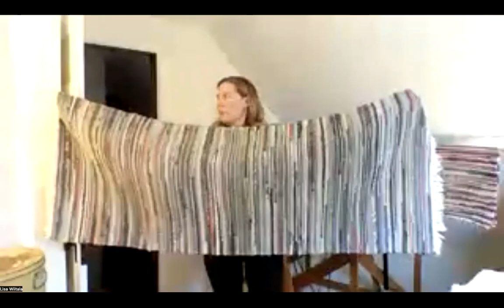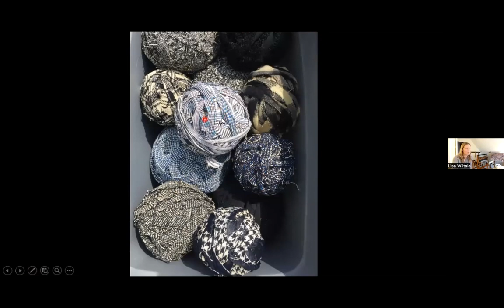From Rags to Rugs: My Grandmother’s Loom with Lisa Wiitala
Due to the ongoing pandemic, in 2022 FinnFest USA chose to go virtual once again after a successful 2021 line-up. This year's online programming includes the Finnish American Folk Arts Series. The third presentation of the year, "From Rags to Rugs: My Grandmother’s Loom" featured Lisa Wiitala discussing rag rug weaving and the important of family and heritage to her art.

In 2014, Lisa Wiitala began an in-depth exploration of her Finnish American roots. Part of that journey involved rescuing her grandmother’s carpet loom from the abandoned family farm, learning to weave rag rugs with it as her grandmother once had. In this presentation, she shares the story of that rewarding experience, including how it led to the discovery of other family treasures and an additional form of traditional Finnish weaving known as ryijy.

Check out some of the video's key moments:
13:02 Grandmother Lillian's history
22:45 Lillian's correspondence with customers
31:38 Examples of Lillian's rugs
35:10 Repairing a rag rug
41:07 Retrieving Lillian's loom
46:05 Lisa's first rag rug
52:31 Rugs made from Lillian's materials
55:45 Examples of ryijy/rya weaving
1:04:35 Finnish American Folk School
1:10:36 Wiitala family photos
1:18:18 Audience questions
1:31:30 Washing rag rugs

The FinnFest music series is co-hosted by the Sustaining Scandinavian Folk Arts in the Upper Midwest project at the University of Wisconsin–Madison.